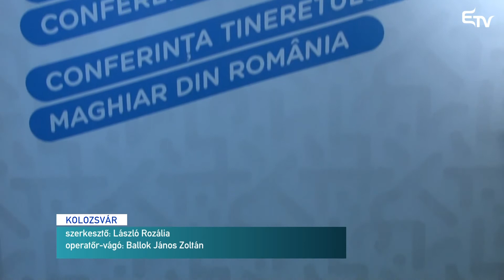Erdélyi Agrárakadémia – Erdélyi Magyar Televízió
Regionális konferenciái helyett országos szintűre terjeszti ki Agrárakadémiáját a Magyar Ifjúsági Értekezlet. Ezáltal nem csak szakmai támpontokat igyekszenek nyújtani a mezőgazdaság iránt érdeklődőknek, hanem ismerkedési, tapasztalatcserélési lehetőséget is.